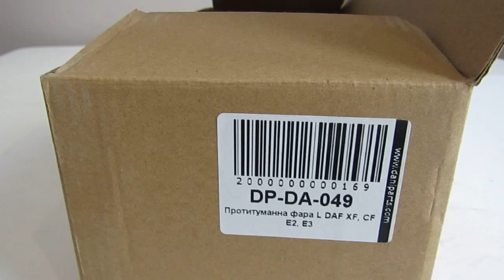Противотуманная фара левая DAF XF, CF E2, E3, 1328860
Противотуманная фара L DAF XF, CF E2, E3 DANI➦100% Качество➦Честные цены➦Звоните | ☎(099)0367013✔Доставка наложенным ✈Высылаем в тот же день

Свяжитесь с нами:

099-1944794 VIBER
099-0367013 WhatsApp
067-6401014